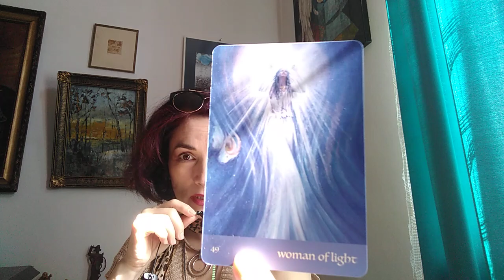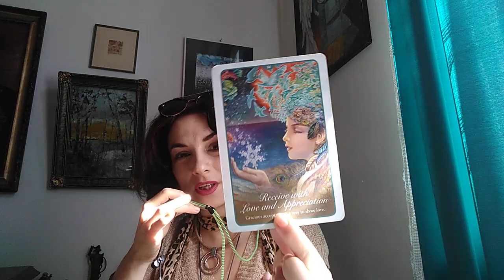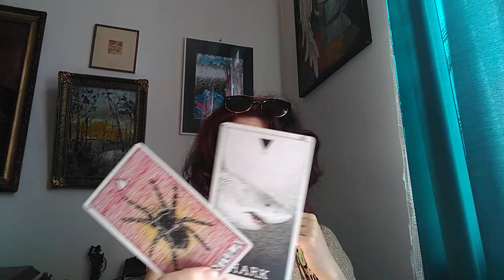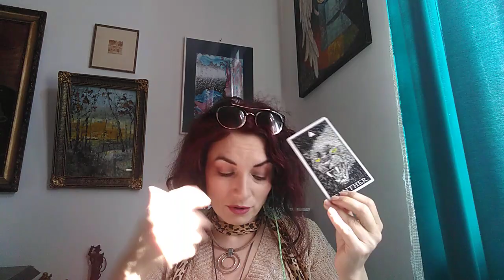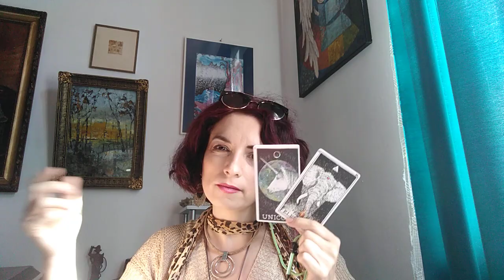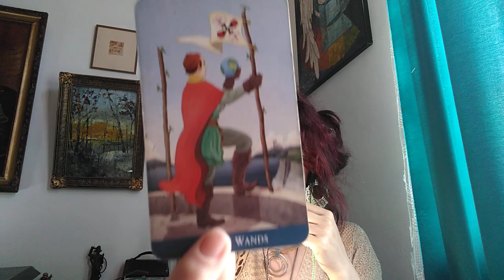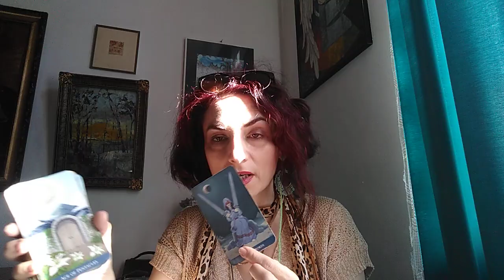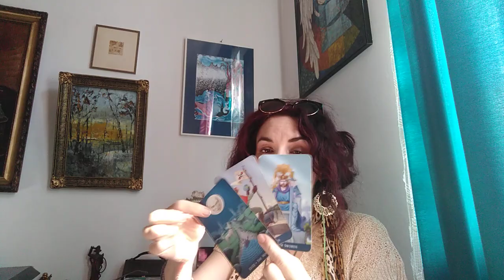SAGETATOR - AUG.'20 - Femeia de Lumina vs Pantera - Part1